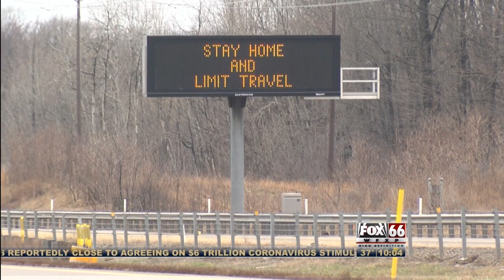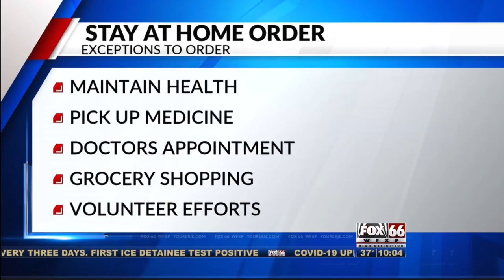Erie County Executive Kathy Dahlkemper implements a Stay at Home order